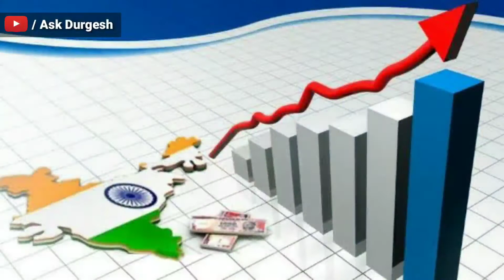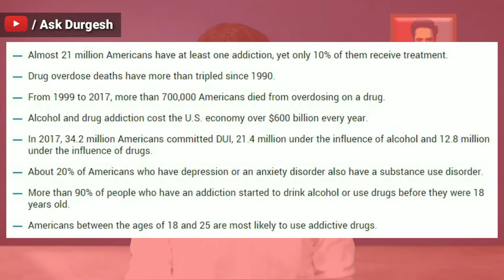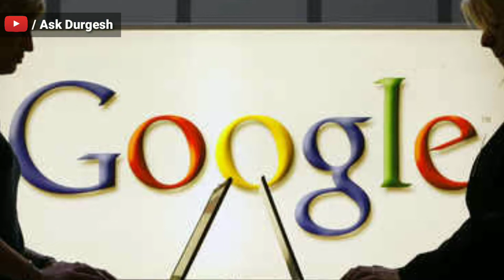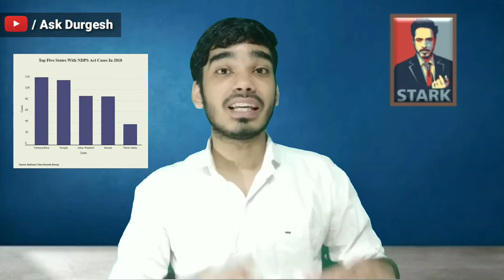A big conspiracy against India | Youth of India in Danger | Drugs addiction in India | Awareness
We usually makes an video on important issues  in details that makes Sense brings value to the society, spread awareness, and about Education